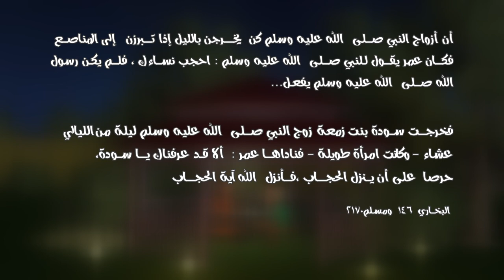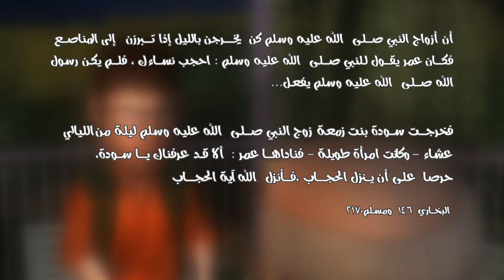80 تحجبوا ثم تبرزوا